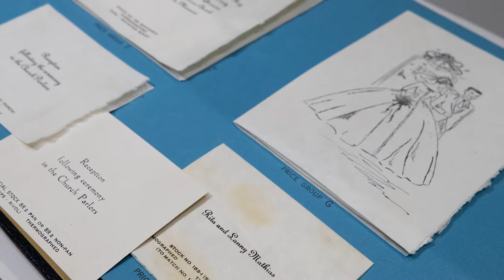Conversations with Glen Taylor - Building a Business (Season 2 Episode 3)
Glen recalls his suggestion that Carlson Letter Service pursue the wedding invitation business and the first concepts he brought to market. Those ideas ultimately changed consumer expectations throughout the industry and fueled Glen’s personal desire to grow the company.